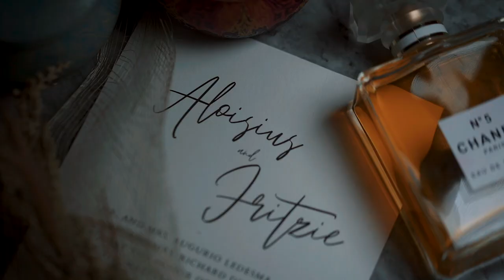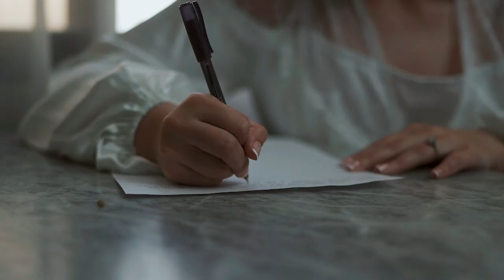Our Church Wedding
Venue: L'fisher Hotel Bacolod for Hair and Makeup
             Redemptorist Church for The Wedding Ceremony
             The Ruins for the Reception